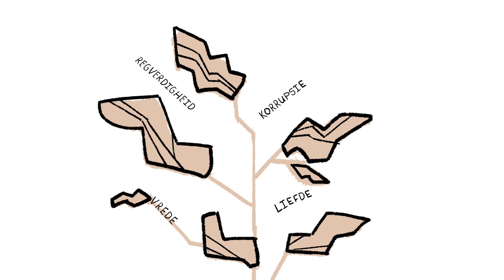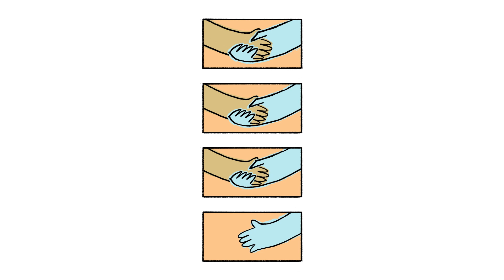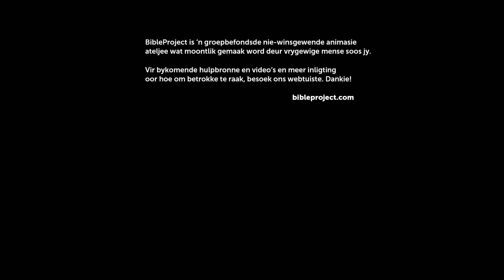Verbonde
Die hoof manier waarop die Bybel praat oor God se verhouding met die mens is die beeld van 'n vennootskap. Hierdie video oor verbonde volg die weg waarop God 'n reeks formele verhoudings met verskeie menslike vennote aangegaan het om die wêreld te red deur Jesus, die uiteindelike verbondsvennoot.

Kredietrol:
Plaaslike Afrikaanse Produksiespan: Studio Bolland, Kaapstad, Suid Afrika
Oorspronklike Engelse Inhoud en Produksie: BibleProject, Portland, Oregon, VSA